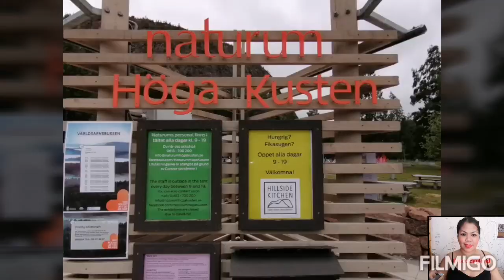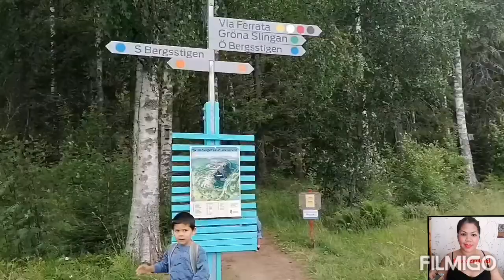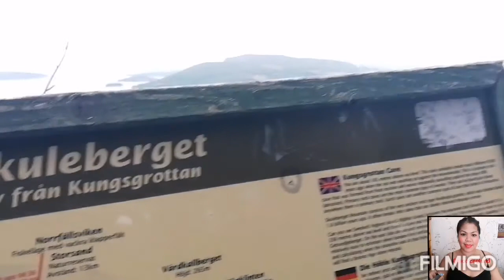Skule berget / FAMILY ADVENTURE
Englundfamily ay umakyat sa mountain ng Skuleberget Para makita at makapasuk sa cave at Sweden